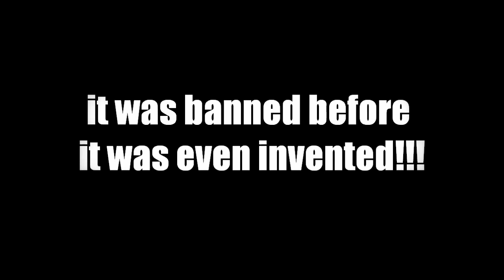Tippmann TPX montage